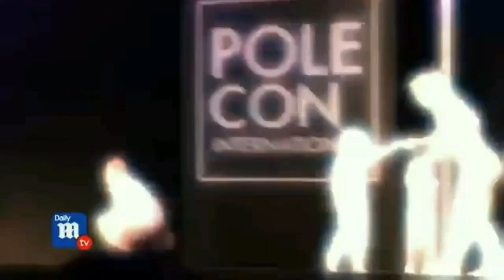Handstand Challenge and Bus Update!! Skoolie BusConversion | Pole Dancing Family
Who's gonna win?!  We take a quick break from skoolie conversion and preparing for Easter to have a handstand challenge by the bus.  Then. . .back to the grind, literally.